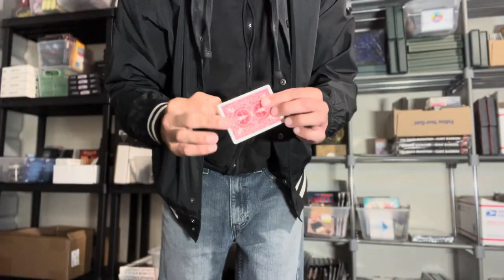Evaporate - The Ultra Visual Vanishing Deck by Henry Ferris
Evaporate, created by the ingenious mind of Henry Ferris—an unparalleled visual vanish that transforms an entire deck into just one card! Henry's inventive approach to the vanishing deck gimmick has redefined the very essence of this popular plot, earning acclaim within the community.

'When he showed me the working of the gimmick, an instant smile appeared on my face! That handcraft is high level! A crazy gimmick from a crazy mind!' Julio Montoro

'I'm a huge fan of the vanishing deck and have tried all the methods. All of them! The only one i'll be using from now on is Evaporate. The slow-motion vanish of the deck looks totally impossible! Highest recommendation' Mark Elsdon

'I am becoming very picky about what I perform, but when Henry showed me Evaporate I bought it instantly! It's so clean and visual! It would be a crime to not have it in my set!' Alan Rorrison

Each meticulously handcrafted gimmick, expertly crafted by our skilled card engineer, guarantees seamless performance. The dedication to quality ensures flawless functionality, allowing magicians to execute this mesmerising effect effortlessly.

Evaporates comprehensive tutorial features multiple routines and diverse handlings, offering magicians a spectrum of possibilities to explore and create their magical narratives.

With detailed instructions, this tutorial ensures a thorough understanding of the effect's intricacies, empowering magicians to easily master the artistry behind Evaporate.

Henry Ferris' visionary approach and the precision of our craftsmanship will help to elevate your card magic with a stunning and unforgettable vanishing act.